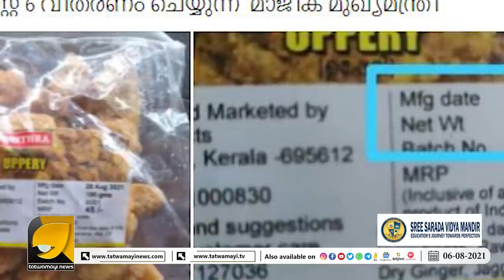ഓണകിറ്റ് വിവാദം: വീണ്ടും കേരള സർക്കാറിന് സമൂഹമാധ്യമങ്ങളിൽ പൊങ്കാല | ONAM KIT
മച്ചാനെ അത് പോരെ അളിയാ?ശർക്കര ഉപ്പേരി കിറ്റിൽ ആക്കി സർക്കാർ | ONAM KIT